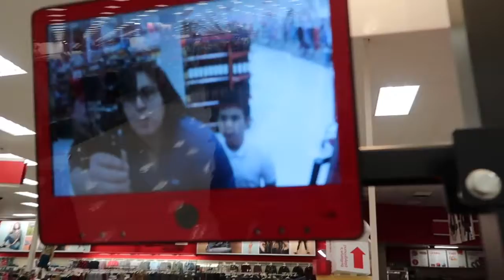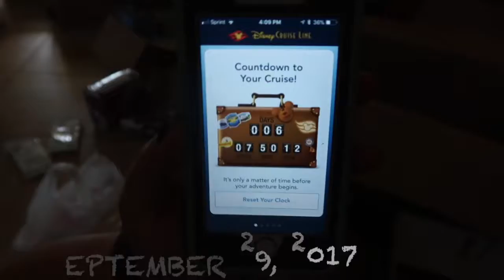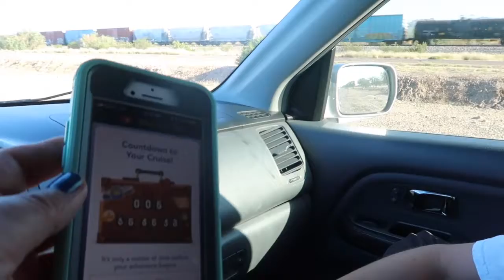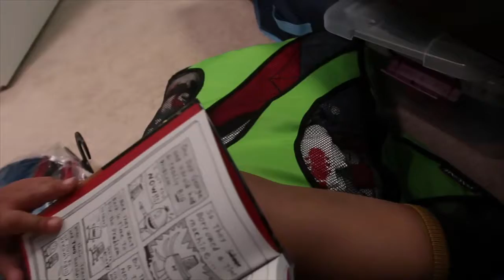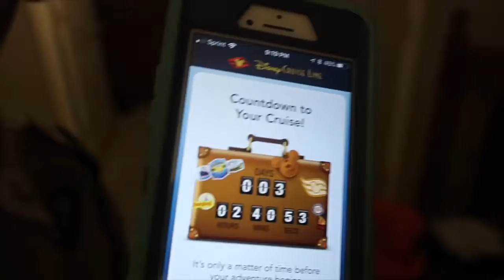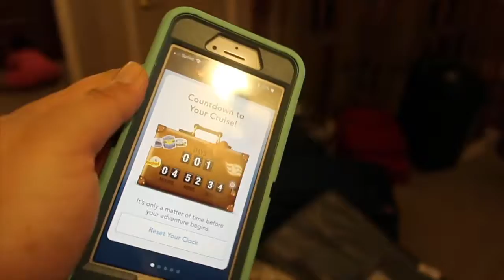It's The Final Countdown!!!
Welcome to AZ-PZ adventures.  My name is Michelle and this is my family.  Watch as we count down the days to our Disney Cruise Vacation 2017.  This includes the countdown from Day 8- Day 1.  WOOT WOOT!!!